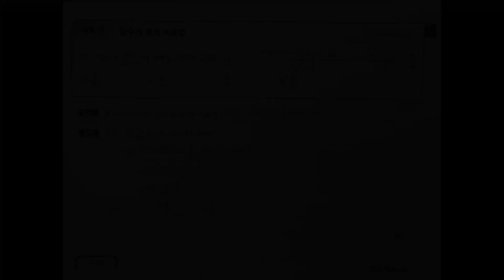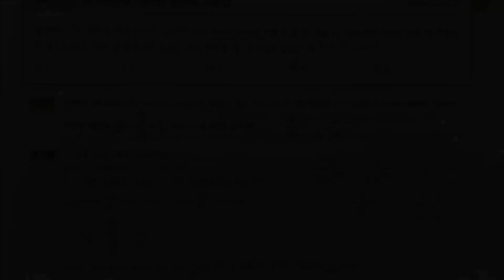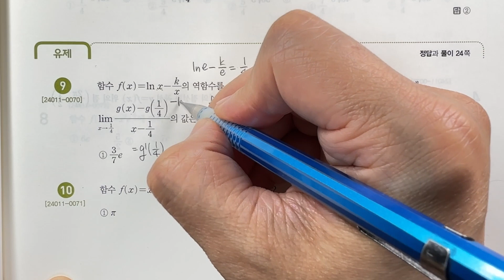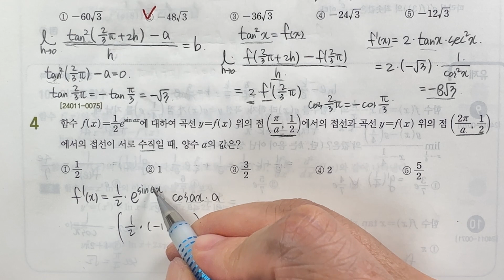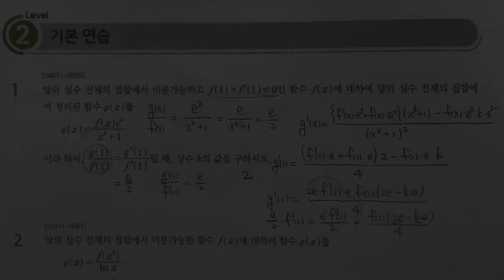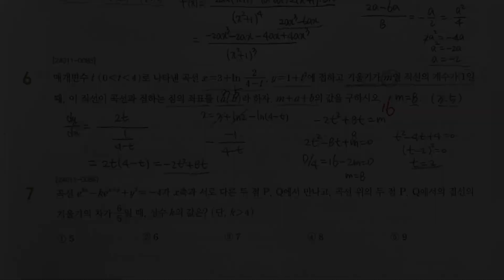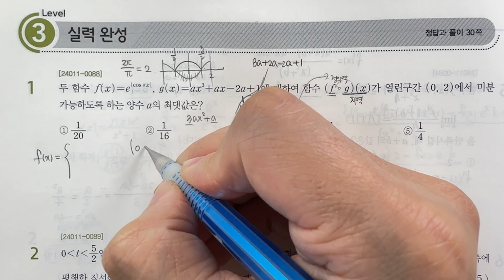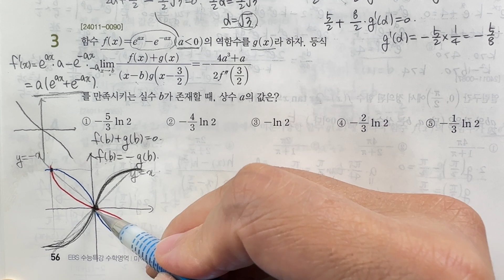[2025수능특강] [미적분] [4. 여러 가지 미분법]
(2025학년도수능특강) (미적분) (4단원) (여러 가지 미분법) 문제풀이입니다.

예제, 유제, LEVEL1, LEVEL2, LEVEL3 모든문항 문제풀이입니다.

설명을 쉽게 차근차근하다보니 영상 길이가 길어졌습니다.
전부 다 보지말고, 모르는 문제 위주로 보세요.

시작 00:00
예제 1번 === 00:15
유제 1번 === 01:09
유제 2번 === 02:37

예제 2번 === 05:31
유제 3번 === 07:40
유제 4번 === 09:21

예제 3번 === 10:22
유제 5번 === 11:55
유제 6번 === 12:57

예제 4번 === 15:00
유제 7번 === 16:23
유제 8번 === 17:34

예제 5번 === 19:22
유제 9번 === 22:31
유제 10번 === 24:20

LEVEL1 문제 1번 === 26:06
LEVEL1 문제 2번 === 27:04
LEVEL1 문제 3번 === 28:28
LEVEL1 문제 4번 === 31:43

LEVEL1 문제 5번 === 33:17
LEVEL1 문제 6번 === 35:13
LEVEL1 문제 7번 === 36:33
LEVEL1 문제 8번 === 38:42

LEVEL2 문제 1번 === 40:06
LEVEL2 문제 2번 === 43:35
LEVEL2 문제 3번 === 45:40
LEVEL2 문제 4번 === 48:13

LEVEL2 문제 5번 === 51:19
LEVEL2 문제 6번 === 55:21
LEVEL2 문제 7번 === 57:48
LEVEL2 문제 8번 === 01:02:49

LEVEL3 문제 1번 === 01:07:15
LEVEL3 문제 2번 === 01:13:44
LEVEL3 문제 3번 === 01:17:41

[2025수능특강] [미적분] [5. 도함수의 활용]

[2025수능특강] [미적분] [6. 여러 가지 적분법]

[2025수능특강] [미적분] [7. 정적분의 활용]